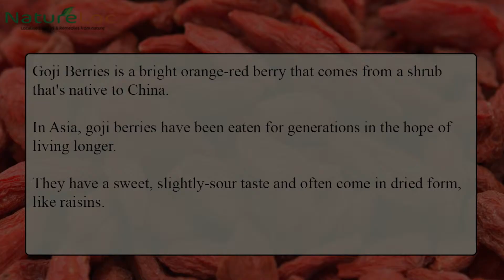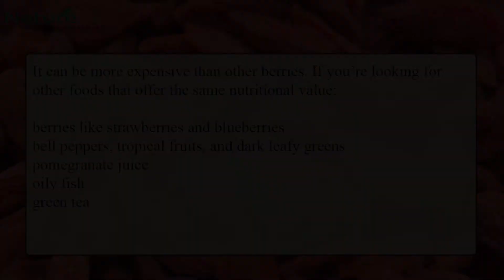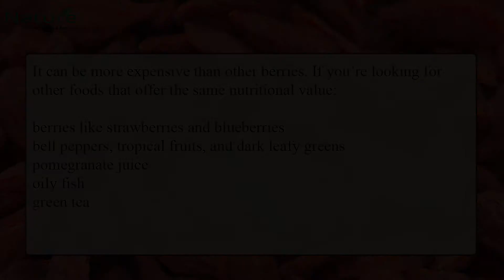4 Super Healthy Facts to know about Goji Berries - NatureLoC Youtube